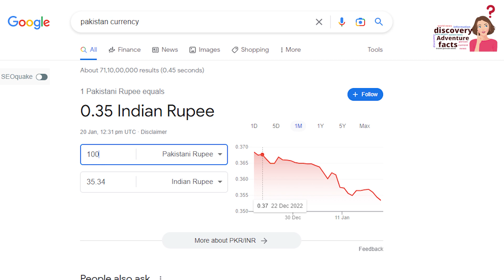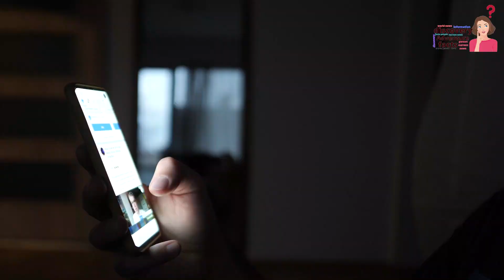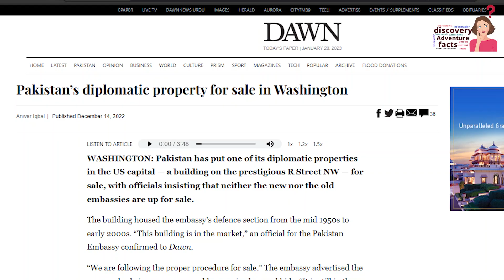क्या आप पाकिस्तान के बारे में ये सब जानते है | Pakistan ki News | facts about pakistan in hindi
pakistan se aayi ladki
pakistan ki seema
pakistan ki news
pakistan se aayi ladki news
pakistan ki video
pakistan ki khabar
pakistan kaisa hai
bhauji pakistan ke pujari shri ram ke
pakistan ka video
pakistan facts in hindi
facts about pakistan in hindi